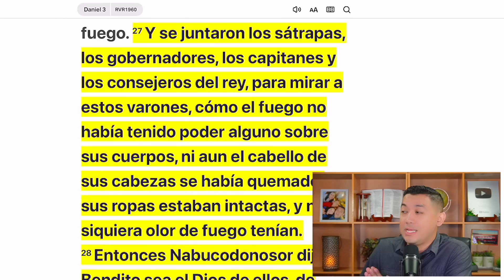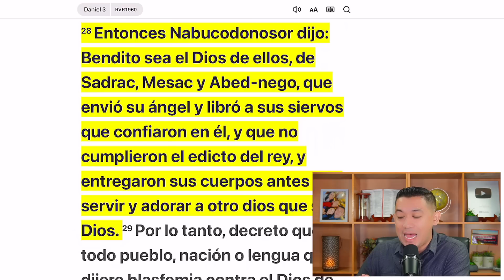El fuego de la prueba, no te quemará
“Y se juntaron los sátrapas, los gobernadores, los capitanes y los consejeros del rey, para mirar a estos varones, cómo el fuego no había tenido poder alguno sobre sus cuerpos, ni aun el cabello de sus cabezas se había quemado; sus ropas estaban intactas, y ni siquiera olor de fuego tenían. Entonces Nabucodonosor dijo: Bendito sea el Dios de ellos, de Sadrac, Mesac y Abed-nego, que envió su ángel y libró a sus siervos que confiaron en él, y que no cumplieron el edicto del rey, y entregaron sus cuerpos antes que servir y adorar a otro dios que su Dios.” Daniel 3:27-28 Reina-Valera 1960